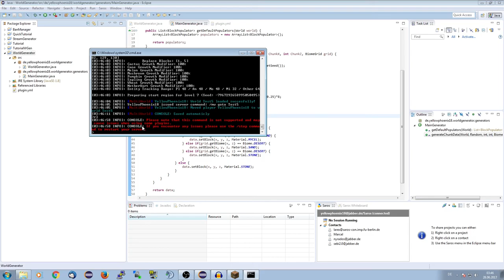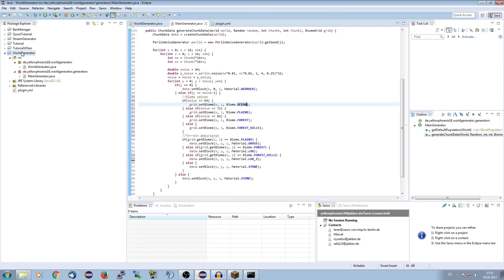Spigot/Bukkit - WorldGenerator #003 | Biome hinzufügen | YellowPhoenix18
In dieser Tutorialreihe geht es um die Entwicklung von eigenen WeltGeneratoren für Bukkit/Spigot.

Das Video heute dreht sich dabei um das erkennen von Biomen und das entsprechende Anpassen der Welt an diese.

Mein MC-Server: yellowphoenix18.de
TeamSpeak3: yellowphoenix18.de

Upload-Plan:

Montags: Quick-Tutorial
Freitags: Tutorial

» Weitere Uploads erscheinen nicht regelmäßig